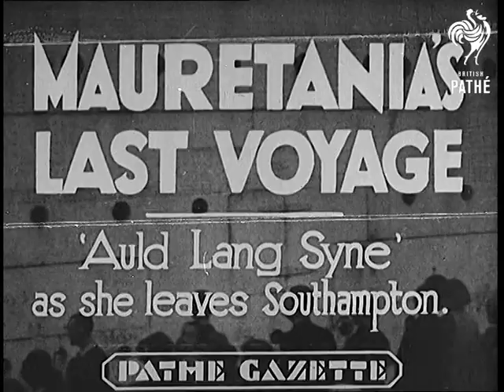Mauretania's Last Voyage (1935)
Southampton Docks, Hampshire.

Titles read "Mauretania's last Voyage - 'Auld Lang Syne' as she leaves Southampton" (Super over shot of the  side of the Mauretania).

WS. Pan over the length of the ship continue pan to see the harbour. MS. The Captain shaking hands with a dignitary.

CU. The ships name "Mauretania" pan to see the bridge and the then rest of the  ship as she leaves Southampton Dock for the last time. She is flying the Blue Riband in recognition of the length of time that she held the Atlantic speed record.
 FILM ID:831.23